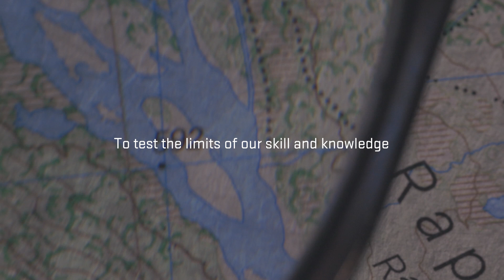LOOP ZT - The Ultimate Travel Rod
In early 2020 the world of travel came to a standstill. But rather than wait out the disruption, we got to work - with the aim of creating the ultimate fly fishing travel rod.

After nearly two years of research, development and rigorous testing, the world is starting to open up again, and we are proud to introduce to you the LOOP ZT.

As a travelling angler you can never be fully sure what conditions you might face at your destination, but the majority of travel rods are usually a compromise between two parameters - fast sinking lines vs. floating lines with fine presentation. Or, they have been designed to heavily favour one or the other.

With this in mind, we felt an obligation to produce a series of multi-piece rods that perfectly combines strength and lightness, whilst also maintaining the progressive casting taper that has become synonymous with LOOP. Thanks to the unique incorporation of graphene particles into the nano resin, we firmly believe that we have achieved this perfect balance.

Made using 40-45 ton nano graphene carbon fibre of the highest specification available - ensuring the smoothest, most powerful action of any travel rod we've ever come across - the ZT series also features a AAA+ grade cork handle, specially designed lightweight reel seat, ceramic lined titanium stripping guides and titanium plated stainless steel snake guides.

Available in 5 unique models and a 6 piece format designed for easy and safe transportation no matter what the destination - the ZT series is simply the best fly fishing travel companion you'll ever have.